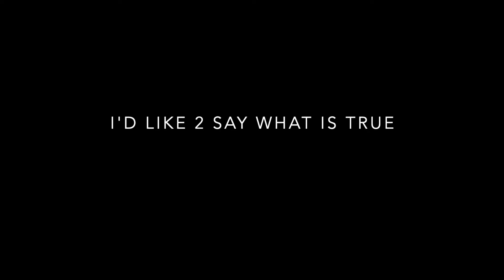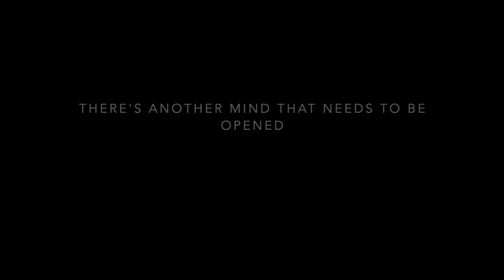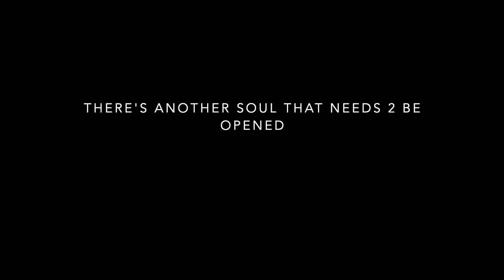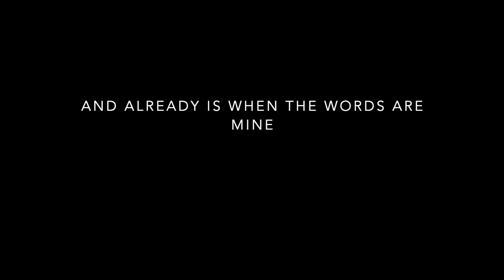I'd Like 2 Be - Oli Schneider